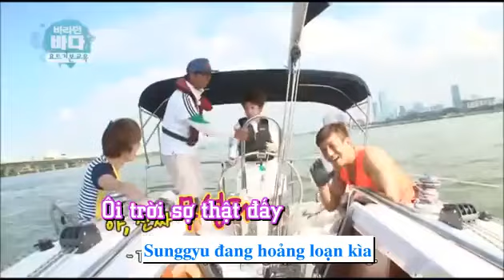[Vietsub] The Dreaming Sea - Sunggyu,Woohyun,Dongwoo cut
All by Ni ^^~

p/s : viec la vẫn còn chưa làm thành thục lắm, và đây chỉ là sở thích của mình, nên có thiếu sót xin bỏ qua ^^!